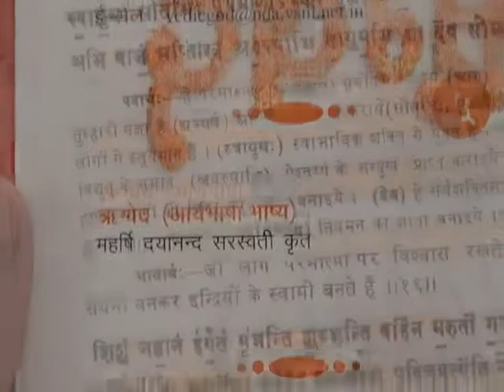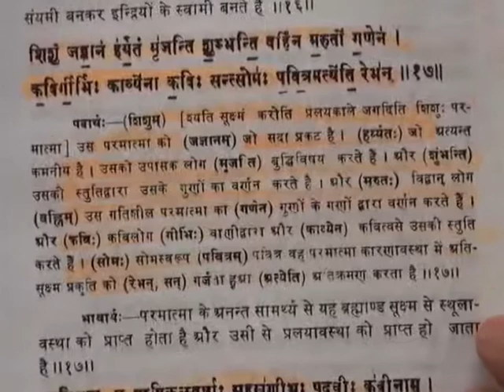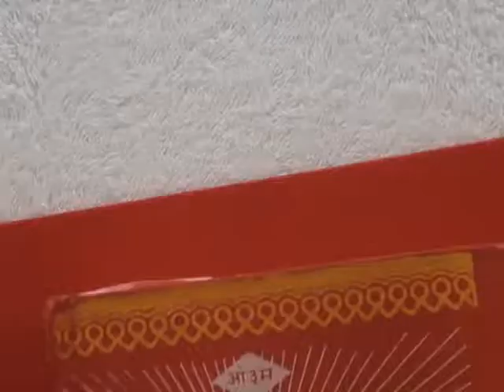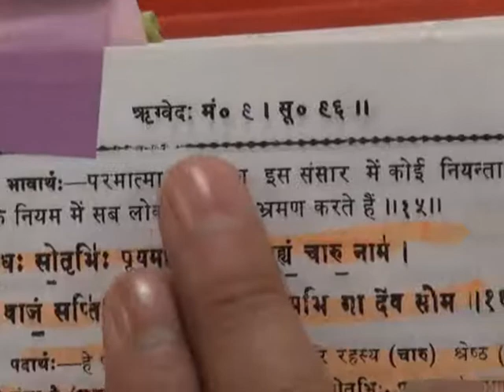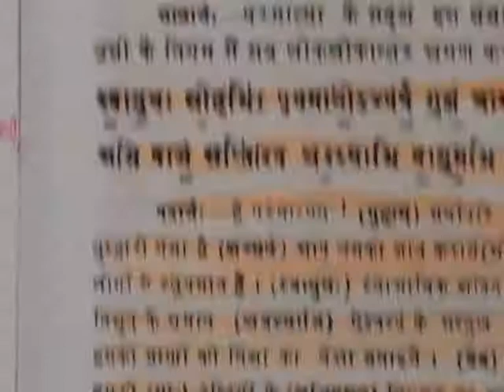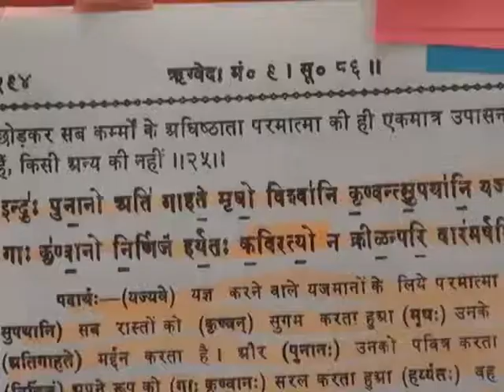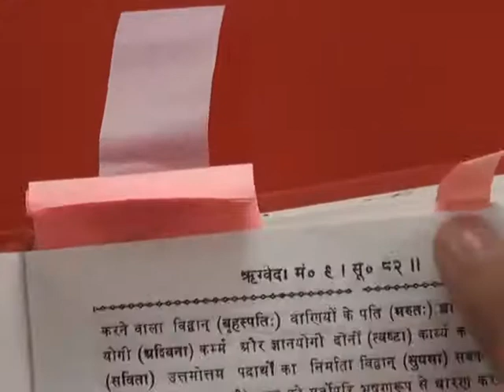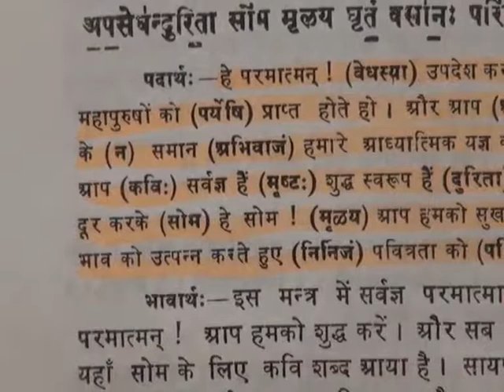Barwala Satsang(11-13 November 2011) 5/10